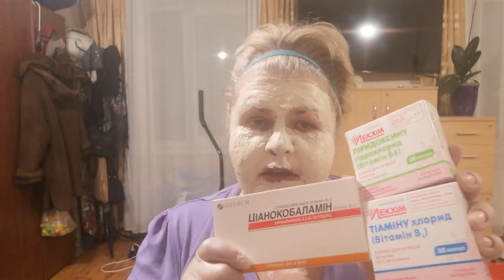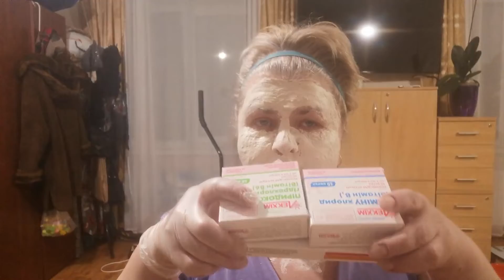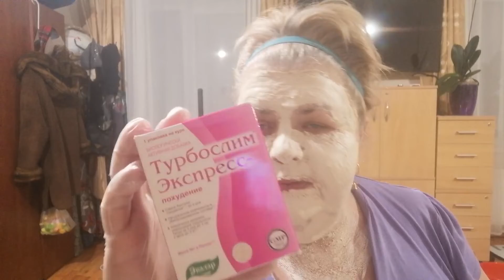ЧТО В ПОСЫЛОЧКЕ?🎁ВАШЕ МНЕНИЕ 🤗🤨🤔